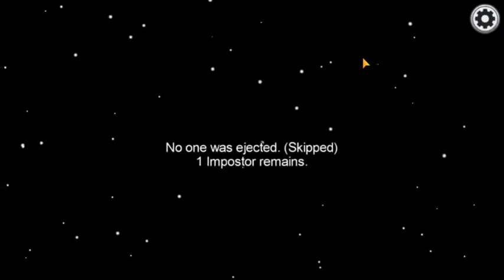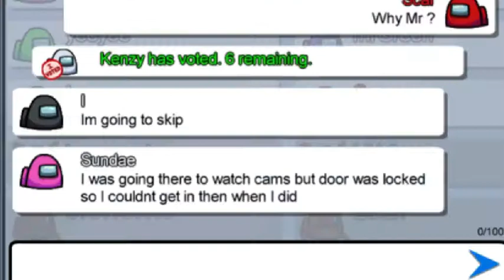Among us the silent impostor strikes again-القاتل العظمة رجع للجلد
the silent impostor strikes again 😜
sorry for being late I was late due slow connection and and work  and I am back 😍🎮 stay turned  ,folks 🔔🔔 Join to my channel by hitting the subs button